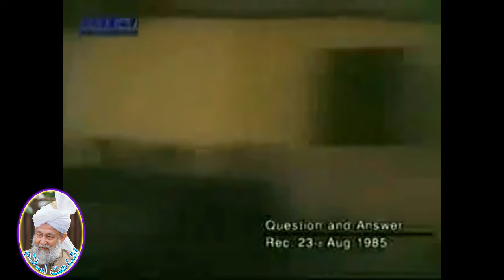کیا احمدیوں کو جرمنی میں سب غیر احمدیوں کو غلط بیانی والے سمجھنا چاہیے؟ (34)